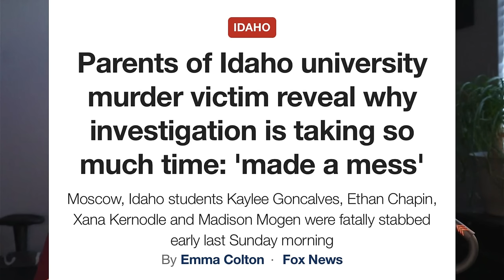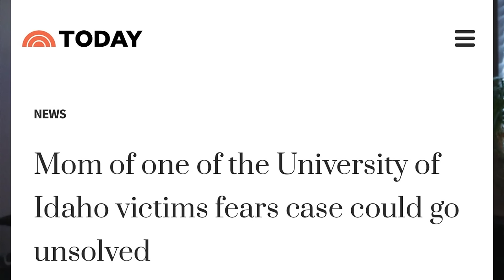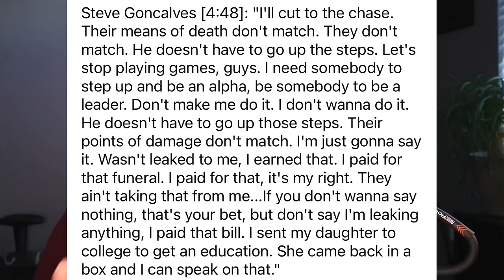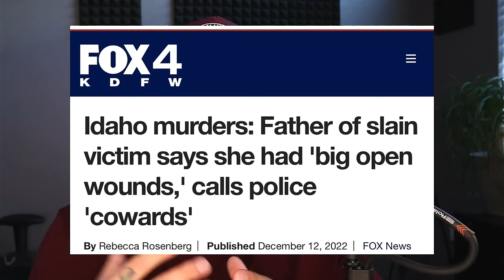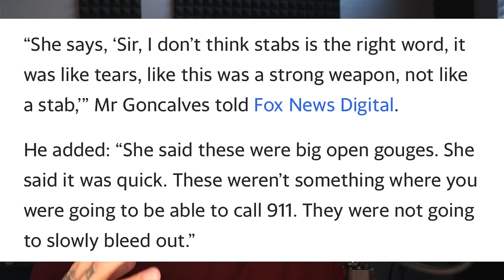IDAHO 4: What Was Said Before an Arrest Was Made?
IDAHO 4: What Was Said Before We Had a Suspect?